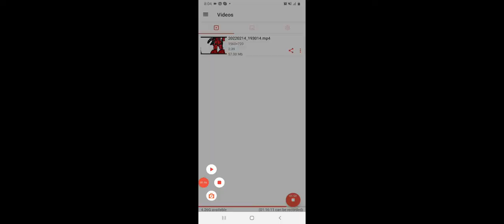Man behind the slaughter "Melon playground"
Melon playground Man behind the slaughter